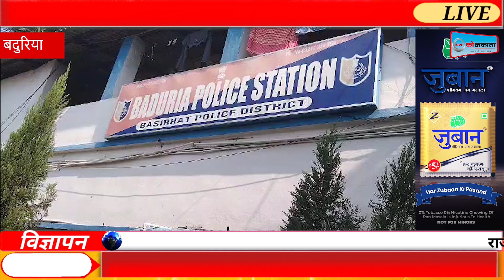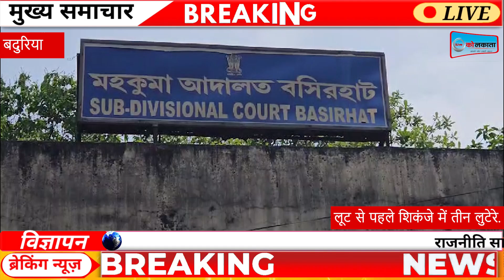लूट से पहले पुलिस के शिकंजे में तीन लुटेरे. | LIVE | KOLKATA | NEWS| livekolkata